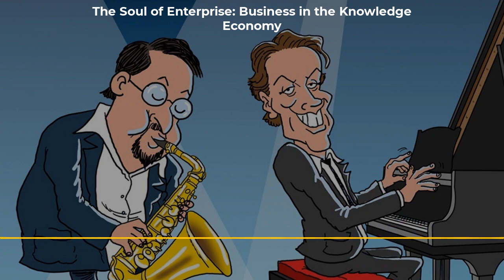Systems Thinking Made Simpler — The Soul of Enterprise: Business in the Knowledge Economy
Episode number — Join Ed and Ron as they discuss the book William Donaldson, PhD: Simple_Complexity: A Guide to Systems Thinking. Systems are both simple and complex, which contain amazing constructs that one often must marvel.